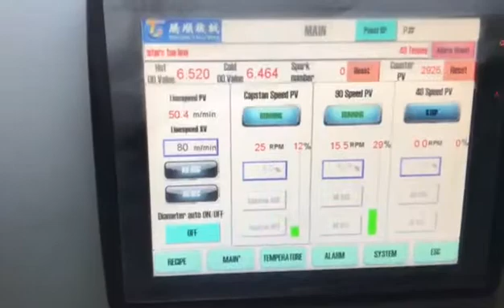New arrivals - wire winding machine - Shanghai Qi Pang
Shanghai Qi Pang Industrial Co., LTD. specializes in producing wire winding machines and rolling ring traverse drives with advanced production technology, modern production mode, complete varieties and diverse styles. We can provide you with not only the nice quality products but also the great services.
Flora Lee
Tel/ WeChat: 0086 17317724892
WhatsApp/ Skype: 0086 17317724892